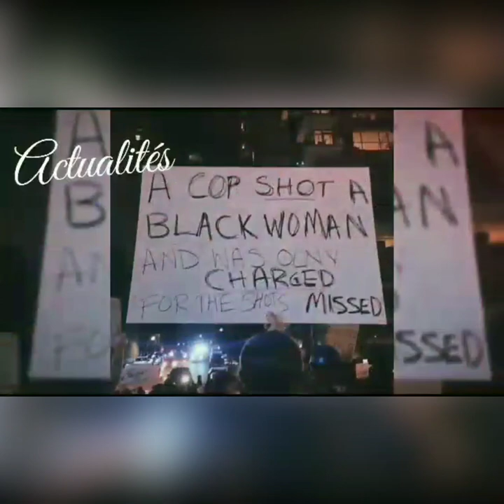BATTLE FASHION STYLE WEJDENE/ AYA NAKAMURA